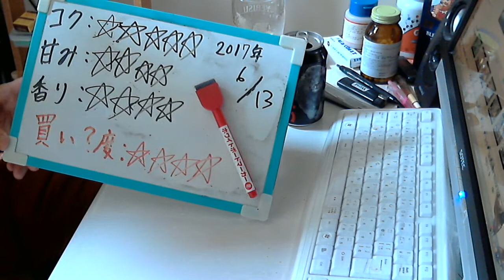酒好きな元新潟人の飲酒動画 part1306 ライオン スタウト 【生ビール】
甘み：★★★★
香り：★★★★
買い？度：★★★(動画で４つ星でしたがやっぱり３つ星にしました)